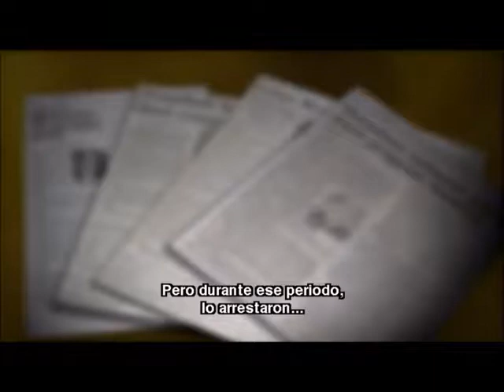Documental: Leo McCarey biografía (Leo McCarey biography)